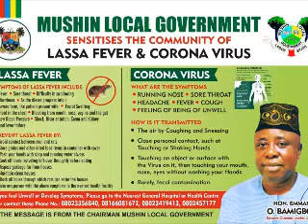KICK OUT CORONA VIRUS